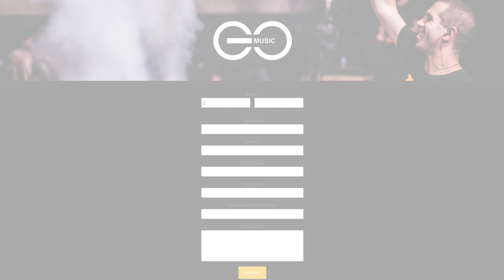Giuseppe Ottaviani Producer Masterclass Update, Feb 2021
Hi Music Lovers

I am pleased to let you know that we have updated the Masterclass with 5 new videos. These videos cover iZotope's new Ozone 9 Mastering Software and the amazing Stutter Edit 2. In these videos I will be showing you how I use the plugins for Colouring, Dynamics, Imaging, Mastering and in Stutter Edit 2 I will be showing you how I use this plugin to create effects in my tracks. These videos can be found in Chapter 9 on the home page of the Masterclass

Throughout the course of the year we will be updating the Masterclass with exciting new content through our partners Cubase, iZotope, Spectrasonics, Mystery Island Music, Reveal Sound and Linnear Digital.

Last week we also picked 2 winners of the remix competition. Congratulations to Dex Machina and Rusty Spica for their quality and creative remixes of my next release, Classmate. This will be released on GO Music on 26th Feb 2021. Thank you to everyone who sent in a remix. The standard was really high and I will be in touch with feedback to everyone who submitted a remix over the coming weeks.

I want to take this opportunity to thank you all for your support on the Masterclass and I really look forward to growing this community through 2021 and beyond.

Stay Positive and Play Trance
Giuseppe Ottaviani